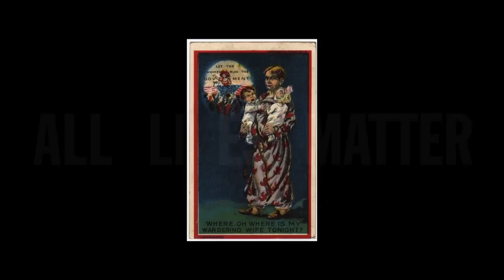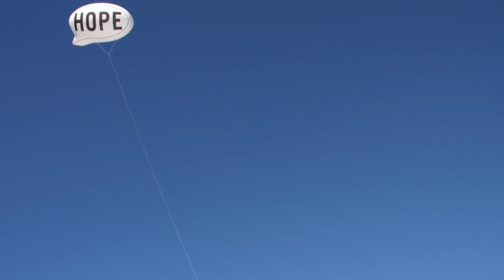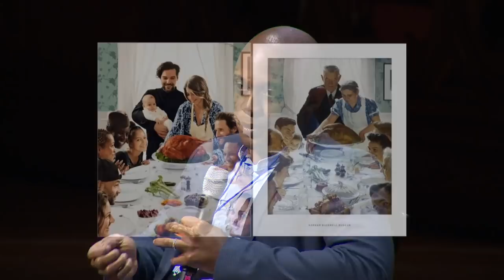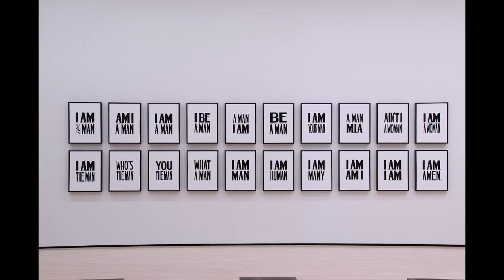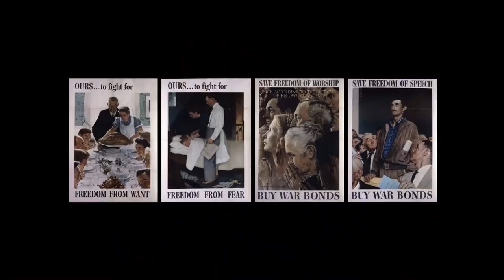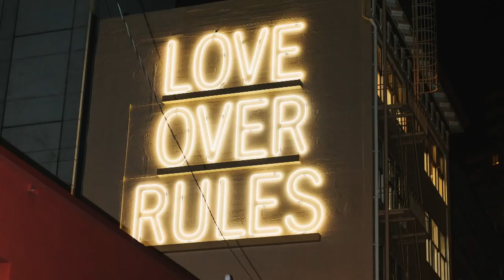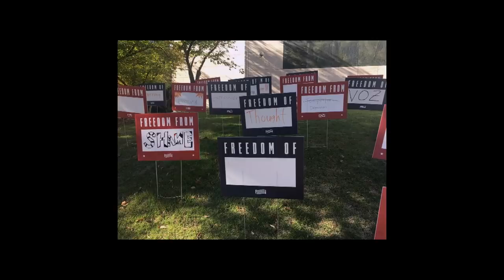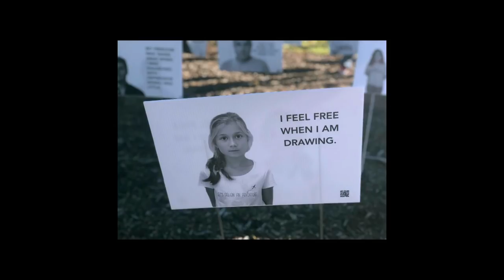Hank Willis Thomas Interview | Vision & Justice || Radcliffe Institute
In this segment from “Vision & Justice” on Friday, April 26, Cheryl Finley interviews Hank Willis Thomas—a wide-ranging conversation that covers his work with the civic-engagement artistic organization For Freedoms, which he cofounded, as well as past and future public art projects. The two-day creative convening considered the role of the arts in understanding the nexus of art, race, and justice.

FEATURING

Cheryl Finley, associate professor of art history, Cornell University

Hank Willis Thomas, conceptual artist